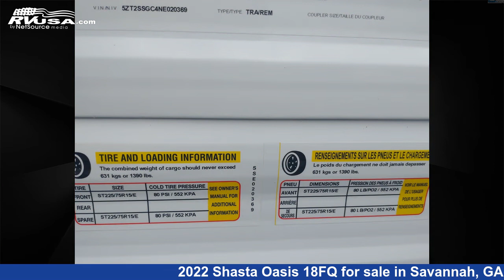Eye-catching 2022 Shasta Oasis Travel Trailer RV For Sale in Savannah, GA | RVUSA.com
This 2022 Shasta Oasis 18FQ is a Travel Trailer RV. It is located in Savannah, GA 31419 and is offered for sale by Travelcamp of Savannah. This New Shasta Is 23' 0" in length and features sleeps 4.The unloaded weight of this 2022 Shasta Oasis 18FQ is 3489 lbs.